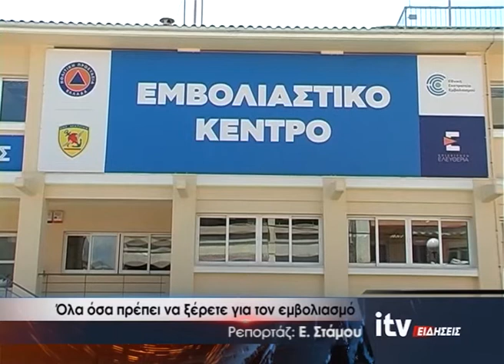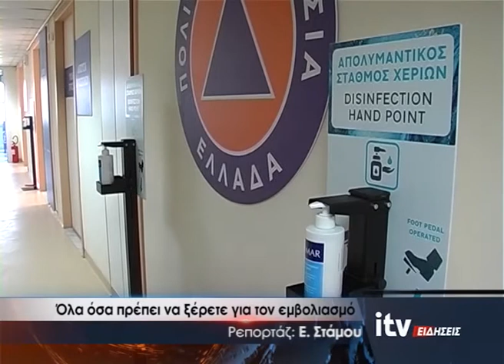Όλα όσα πρέπει να ξέρετε για τον εμβολιασμό - ITV Ειδήσεις 31/08/2021 (video)